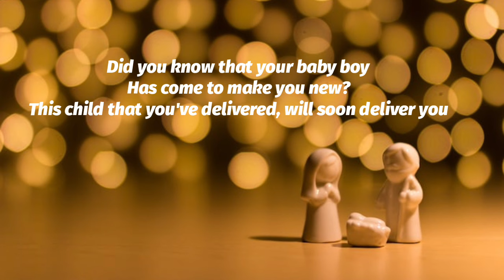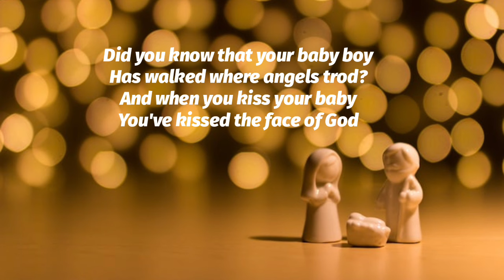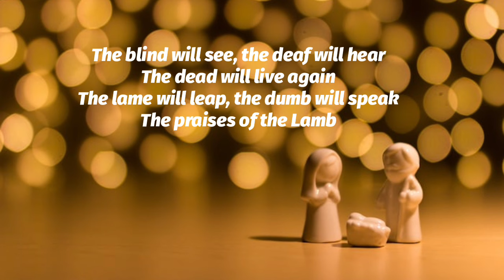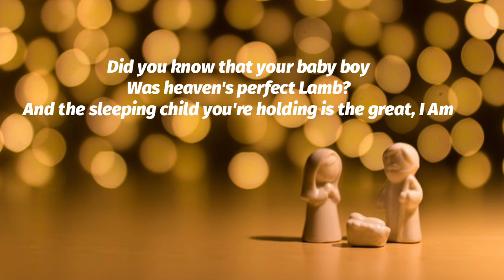Mary, Did You Know? ~ Rhona Alcorn